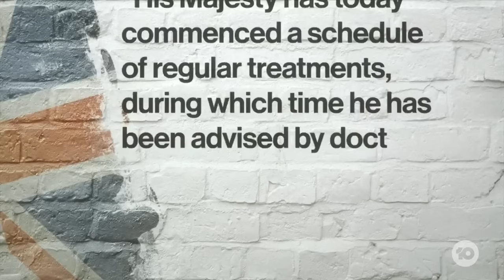How The World Reacted After King Charles III's Cancer Diagnosis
Buckingham Palace has confirmed that King Charles III has been diagnosed with cancer, a week after he underwent a procedure for a benign enlarged prostate.

Royal commentator Victoria Arbiter explains.